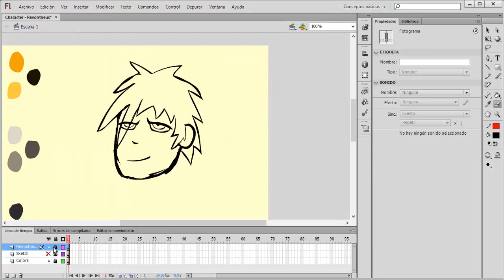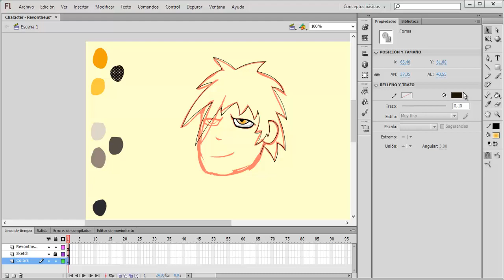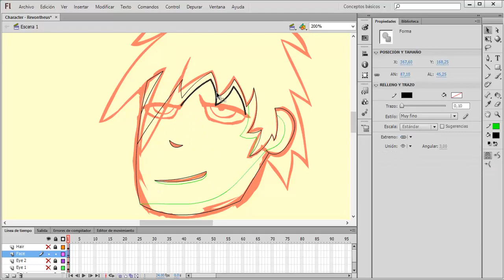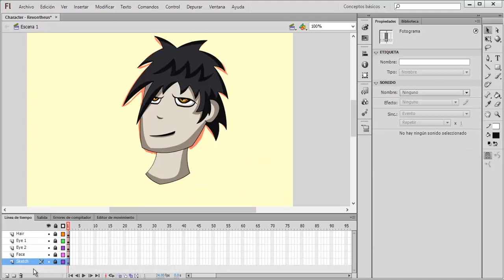Adobe Flash Speed Art - Drawing Revontheus (Human) #7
In this video I drew the human version of Revontheus.